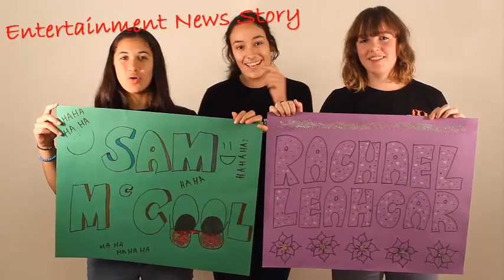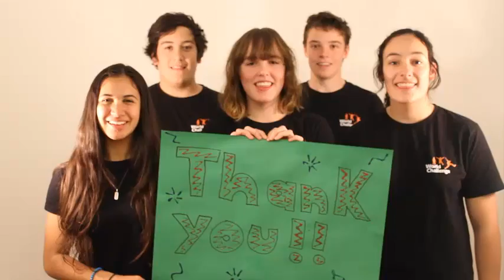World Challenge Team 2014 - Sunrise Help Us!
SUNRISE - We Need Your Help!

The kids are raising money to go to Vietnam and Laos in November and need to raise a collective $55,000 to secure their trip!

On June 28th they have organised a huge Celebrity Movie Spectacular featuring The Voice favourite, Rachael Leahcar, comedian Sam McCool from Australia's Got Talent and a special screening of this year's blockbuster movie, Transformers Age of Extinction!

We're looking for a MEDIA PARTNER to help us share our story and sell tickets to our event over the next 6 weeks!!

Our media partner will have some major benefits as part of the big event!  They can supply a host for the event, present our super sponsor awards and conduct the winning draw for our attendees to find out who wins a $500 Merchandising Pack and Lunch For 2 with Sam and Rachael at our After Party!

Plus join us at the after event to meet the whole World Challenge Team 2014!

We can provide you with interviews with our performers and the World Challenge Students plus a bunch of free tickets you can give away to your audience!!

Thanks again!